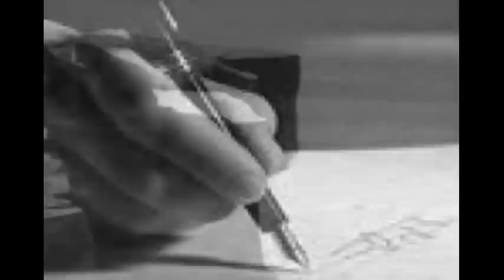CARLOS VARELA: UNA PALABRA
Translation:

A word does not say anything
And at the same time it hides everything
Just as the wind that hides the water
Like the flowers that mud hides.

A glance does not say anything
And at the same time it says everything
Like rain on your face
Or an old treasure map

A truth does not say anything
Like a bonfire that does not go out
Like a stone that is born dust.

If one day you need me, I will be nothing
And at the same time I will be everything
Because in your eyes are my wings
And the shore where I drown,